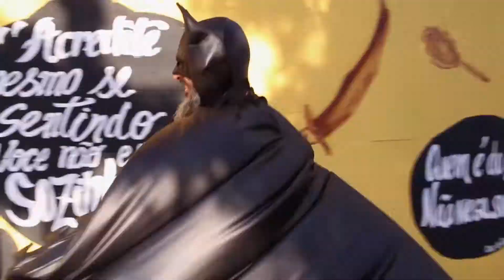Mês de Aniversário Casa do Cigano "Homenagem a Exú Morcego e Maria Padilha"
Mês de Aniversário Casa do Cigano
"Homenagem a Exú Morcego e Maria Padilha"
São 30 dias de Axé e Laroiê em comemoração a 8 anos de vida da Casa do Cigano, vamos homenagear aos Padrinhos com Várias Mega-Exufertas, todos os Sábados várias atrações e 1 BRINDE CONSAGRADO DE EXÚ MORCEGO para todos.
DIA 31 SÁBADO - SHOW COM PAI SANDRO LUIZ NA MEGALOJA - AS 14 hs
Confira nossas Ofertas:
- Vela de 7 dias 250g BRANCA - Só R$ 3,99 (acima de 50 velas)
- Champagne Rose R$ 9,00 cada / 2 por 15,00 ou caixa com 12 R$ 80,00
- Charuto Batutinha R$ 39,99 caixa com 50
Válidas até dia 31/08
TODAS AS SEXTAS-FEIRAS AS 18hs "UAU VIVO COM CIGANO"
Casa do Cigano⠀⠀
“Amor e respeito ao Axé “⠀⠀
*LOJA 1 - A PRIMEIRA⠀⠀
Av engenheiro George Corbisier,1009⠀⠀
*MEGALOJA JABAQUARA⠀⠀
Av engenheiro George Corbisier, 653⠀⠀
*SHOPPING CASA DO CIGANO - PRAIA GRANDE⠀⠀
Av Presidente Kennedy, 5627- Vila Tupi⠀⠀
* LOJA VILA MASCOTE⠀⠀
Av.: Whashington Luiz, 4100 – Ao Lado do Mc Donald”s⠀⠀